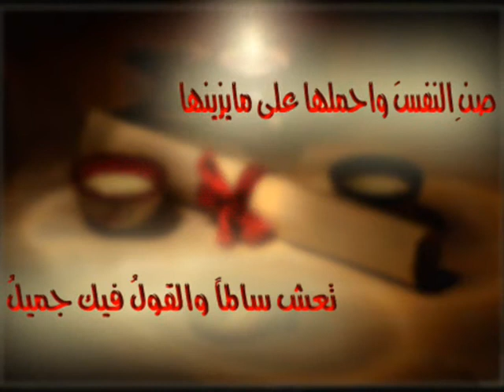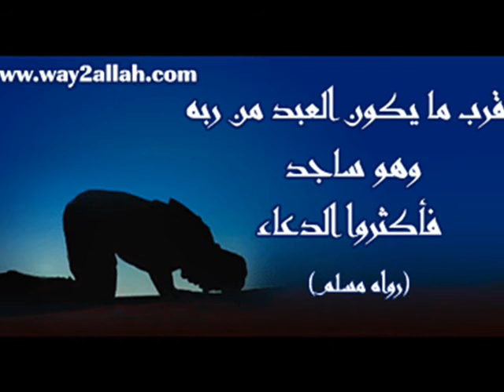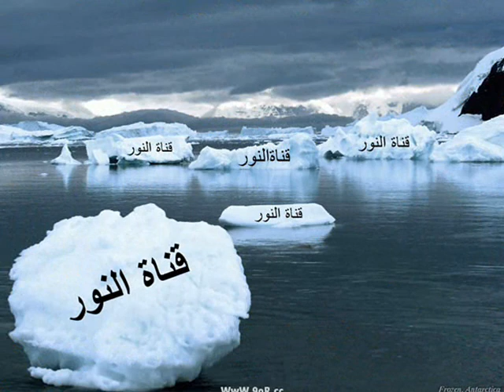قناة النور تقدم لا اريد ان انتكس مرة اخرى رائعة .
الشيخ خالد السبت